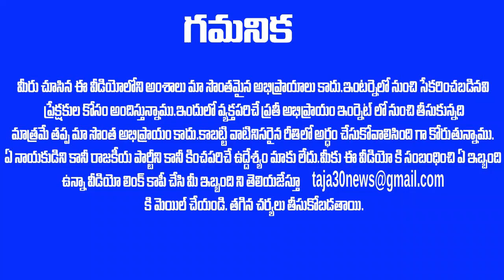బాంబు పేల్చిన CBI పెద్దలు .. 20 మంది టాప్ ఆఫీసర్లు ఏపీ కి .. STRONG LEADER అరస్ట్ ?? CBI NEWS Taja30